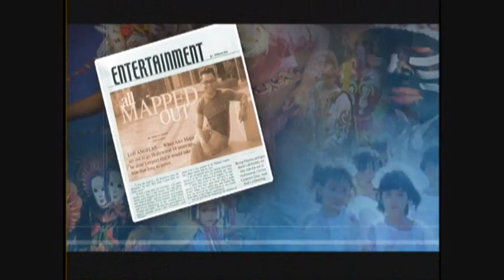Hector De La Torre runs for Insurance Commissioner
Assembly Member Hector De La Torre runs for Insurance Commissioner in the state of California.